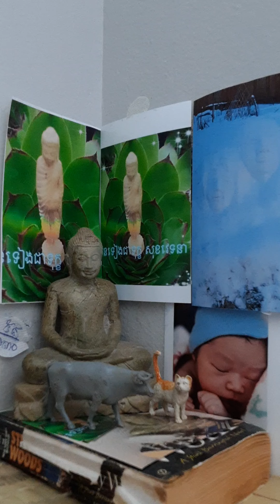មិនទៀងជាទុក្ខ សុខវេទនា បិដក៥៩/១៣០ អ្មានចិត្តសោមនស្ស ហើយនាំមកនូវកូនប្រសាស្រីណា ភ័យកើតអំពីវត្ថុនោះហើយ